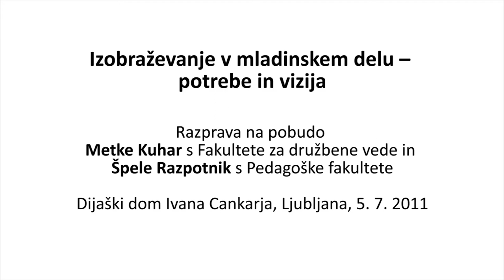Izobraževanje za mladinsko delo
Razprava v okviru okrogle mize "Izobraževanje v mladinskem delu -- potrebe in vizija" na pobudo Metke Kuhar s Fakultete za družbene vede in Špele Razpotnik s Pedagoške fakultete v Dijaškem domu Ivana Cankarja, Ljubljana, 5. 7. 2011